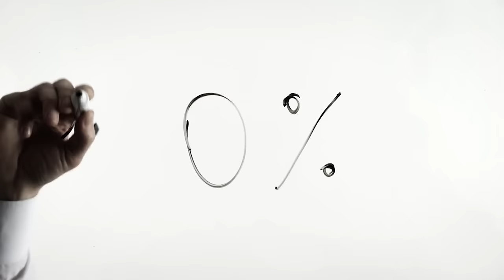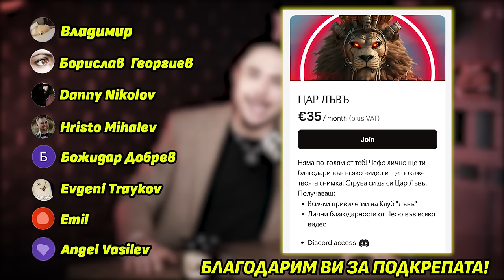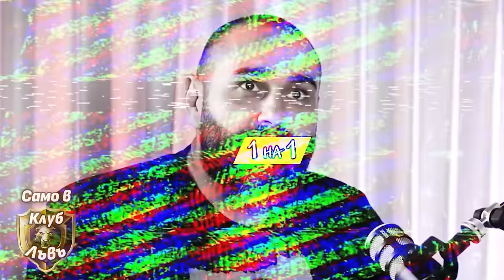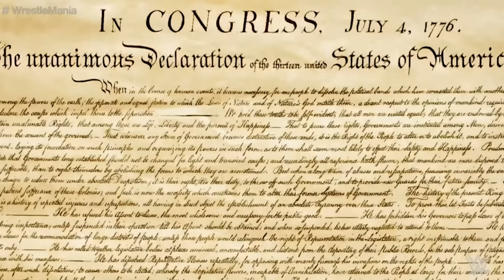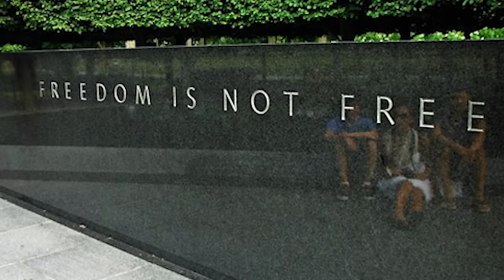Миро - RUSEV от WWE: Няма НИКАКВА логика в комунизма! (repost)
👊 Мирослав Барняшев е първият българин, участвал в Световната федерация по кеч WWE, изправял се срещу Джон Сина, Гробаря и други световни звезди. Човек с повече от милион последователи в инстаграм. Доказал се българин. Гражданин с позиция. Чуйте внимателно какво има да ви каже.

0:00 Интро
6:00 Миро не се страхува от гражданската си позиция
7:10 Миро: Хората не знаят как да харчат парите си
10:50 В Америка не е като в представите ни
19:10 Защо в Токио няма кофи за боклук?
20:30 Рамбо като вдъхновение
23:30 Как да си манифестираме танк?
25:40 За боя с Джон Сина
27:30 Кечът нагласен ли е?
33:40 Първият досег с популярността
38:00 Ситуациите, в които Бог е спасил Миро
46:40 Къде се бие Миро сега?
57:10 Защо го правеха руснак в кеча?
1:01:50 Любимият кеч мач на Миро
1:04:40 Всекидневието на един кечист в Америка
1:11:30 Миро: Няма никаква логика в комунизма
1:20:10 Никой не иска да влезе в армията
1:23:10 Миро разкрива как да правим пари
1:26:50 Истината за мъжете и жените в България
1:31:40 За злоупотребата с християнството
1:35:20 Миро се жени в любовно риалити
1:40:30 България краде от САЩ
1:48:00 Миро влиза в политиката
1:55:00 Финал